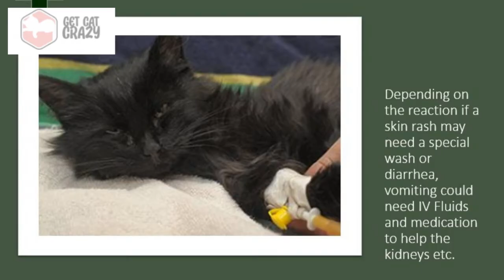Cat Allergic to Penicillin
Understanding and Navigating Penicillin Allergy in Cats: Discover the signs and implications of a feline allergic reaction to penicillin. This comprehensive guide explores alternative treatment options, considerations for future medications, and emphasizes the critical role of open communication with your veterinarian. Prioritize your cat's well-being by staying informed about potential allergies. PetHealth AllergicReactions CatMedication"